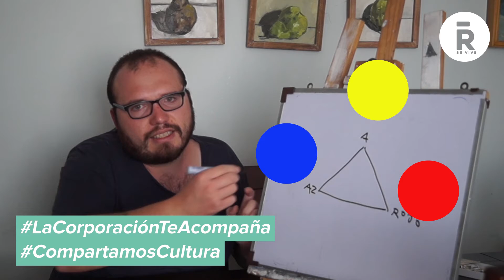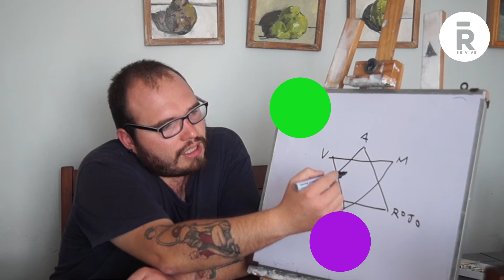Tutorial de Óleo y Acuarela - Clase 1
¿Te gustaría aprender a pintar con óleo y acuarela? Entonces disfruta nuestro tutorial, dictado por el profesor Wladymir Bernechea, artista regional con amplia experiencia destacando el patrimonio de la zona. Ingresa a nuestro canal de YouTube “Teatro Regional Lucho Gatica” y disfruta de nuestra programación digital.